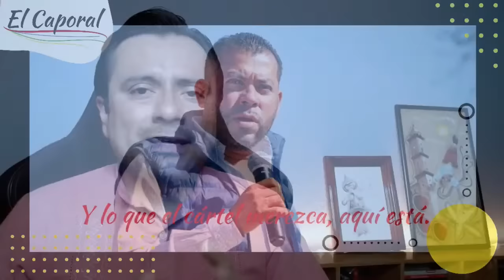¿Dejaron libre a ALCALDE acusado de ligas con CÁRTEL en Matehuala? Exhiben audios en SLP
👉 En audios, el Alcalde de Matehuala fue acusado de ligas con un cártel, pues presumiblemente se le oye asegurando servir para un grupo delictivo. Autoridades de San Luis Potosí informaron que ya iniciaron investigaciones. 👈

Si está interesado en obtener más información sobre audios alcalde de matehuala slp ligas con cartel, haga clic

El video trata sobre audios alcalde de matehuala slp ligas con cartel información valiosa, pero también trata de cubrir el siguiente tema:
-alcalde de matehuala ligas con cartel
-audios alcalde de matehuala
-audios presidente de matehuala

Entonces, si desea obtener más información sobre audios alcalde de matehuala slp ligas con cartel, yo también lo hice y aquí está el video que hice.
 audios alcalde de matehuala slp ligas con cartel me intrigó, así que investigué un poco y subí esto a YouTube.
Si desea obtener más información sobre alcalde de matehuala ligas con cartel, le recomiendo que consulte nuestros otros videos
Ahora que ha visto mi video sobre audios alcalde de matehuala slp ligas con cartel, ¿le ayudó?
Comparta el video con sus amigos para ayudar a otras personas que buscan alcalde de matehuala ligas con cartel o audios alcalde de matehuala